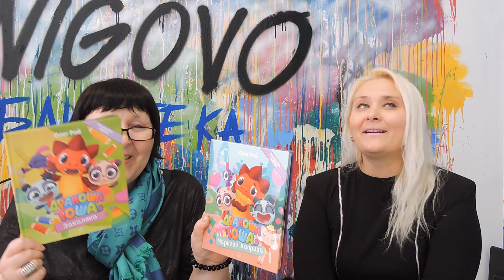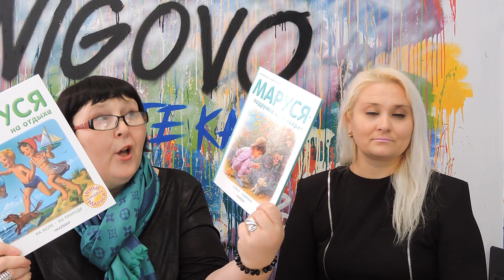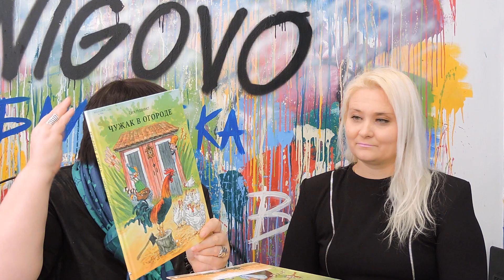Читаем вместе с детьми, а когда дети уснут, читаем без детей))